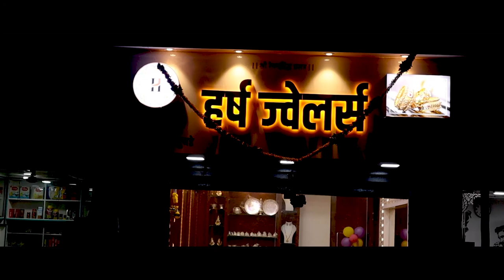महाराष्ट्रामधील पहिल्या अधिकृत बैलगाडा शर्यतीचा थरार रंगणार सांगलीमध्ये..